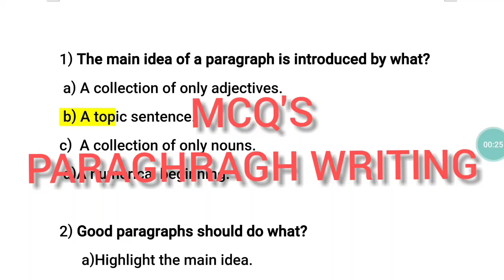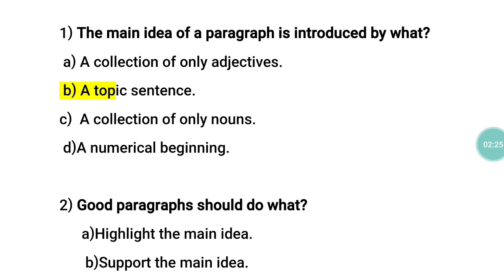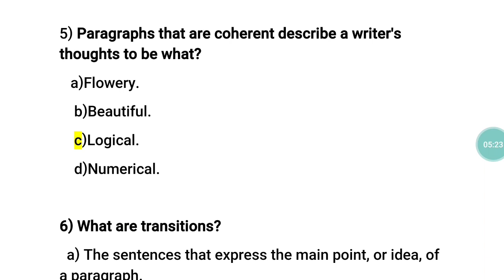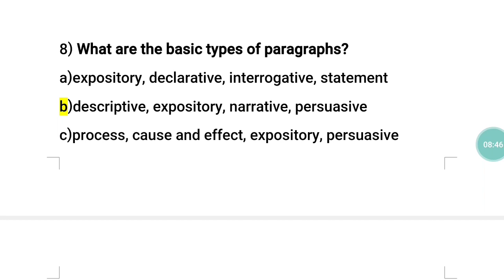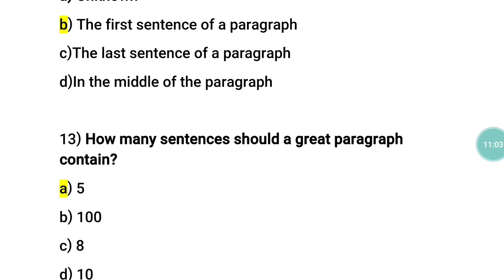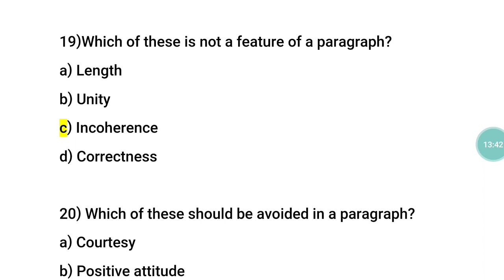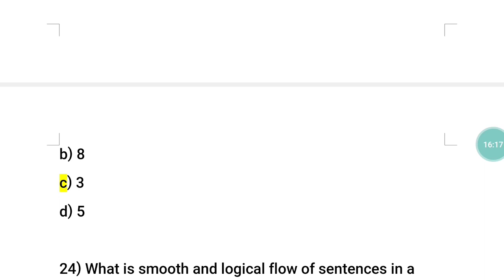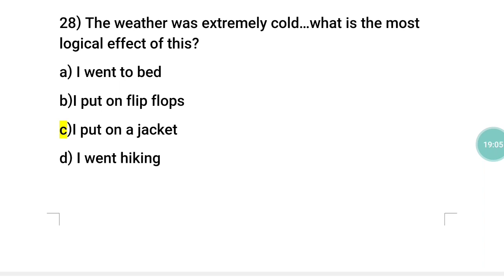PARAGRAPH WRITING IMPORTANT MCQ'S|| ENGLISH||HINDI/URDU||BSN{generic} FOR ALL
COMMENT IF U LIKE IT!